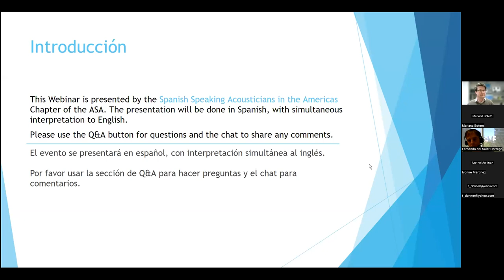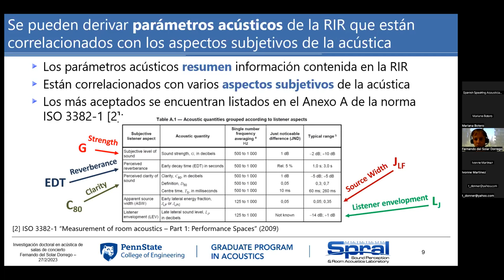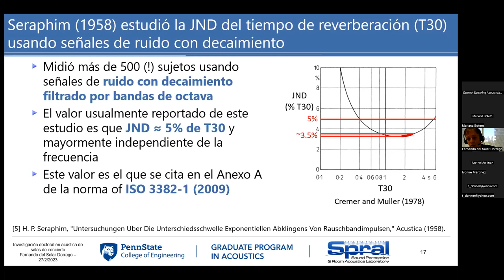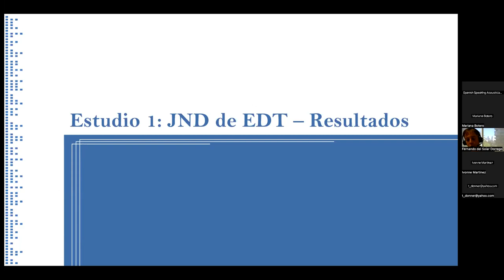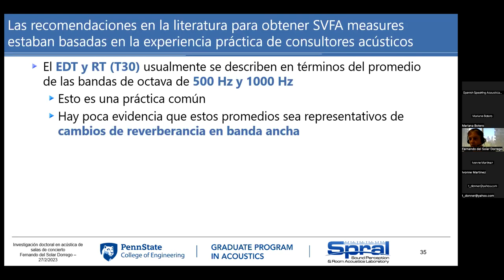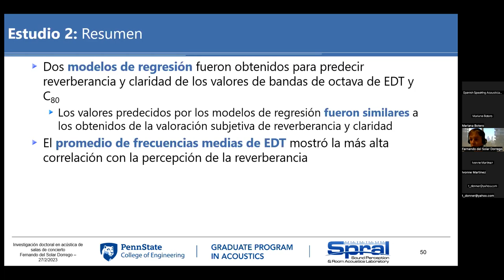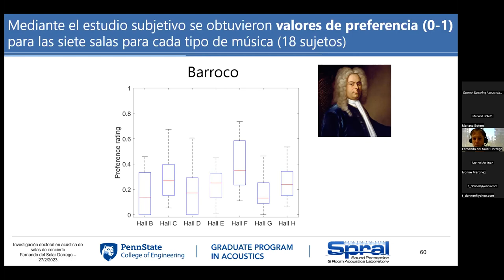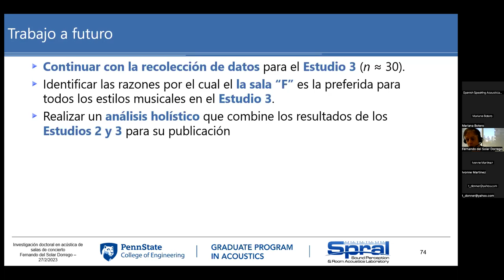PhD Research on Concert Hall Acoustics - Dr. Fernando del Solar Dorrego (English)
Presenter: Fernando del Solar Dorrego
Abstract: In the study of concert hall acoustics, several acoustic parameters have been proposed to describe different aspects of the sound field created in a performance venue by the musicians. These parameters are correlated with perceptual attributes associated with the appreciation of the acoustics of a concert hall or an opera house. The mostly accepted room acoustic parameters are listed in the Annex A of the ISO 3382-1 standard, along with additional information that is important for the practical application of these parameters. Much of the information reported in this Annex has not been sufficiently validated and there is a need for additional information about these parameters. The aim of this research was to obtain some of this missing information by means of subjective testing using higher order Ambisonic (HOA) reproductions. This research was centered upon three studies:
1) obtaining a just noticeable difference (JND) for the early decay time (EDT) parameter
2) proposing Single-Value Frequency-Averaged measures for EDT and clarity index (C80)
3) obtaining preferred values of acoustical parameters for different music styles.